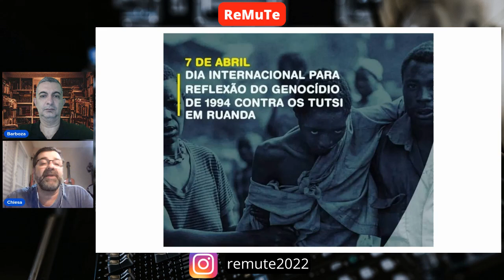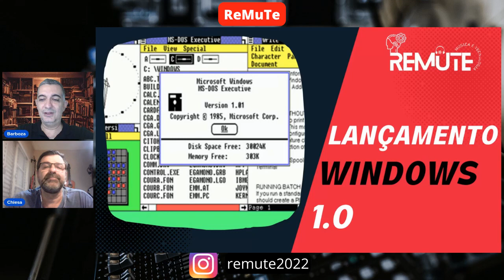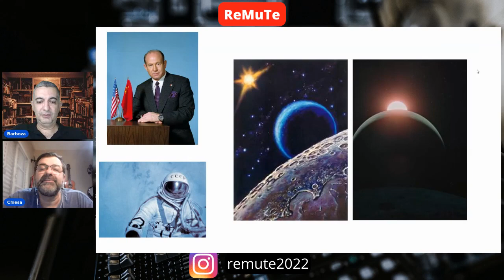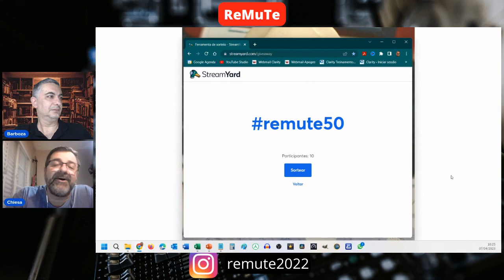Remute Vol.50 - Jackie Chan; 2001: Uma Odisseia no Espaço; Retrospectiva de um ano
Remute Vol.50: primeira semana de abril

Assuntos: um ano de Remute, retrospectiva; Jackie Chan; 2001 Uma Odisseia no Espaço.